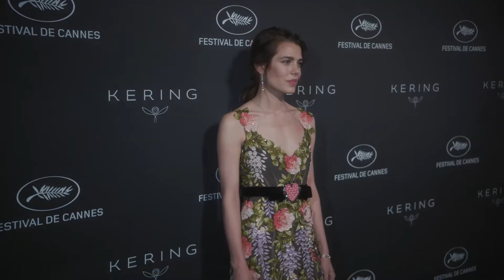Women in Motion Awards